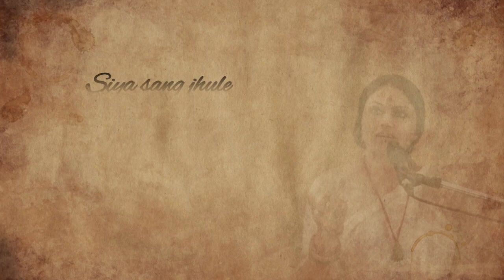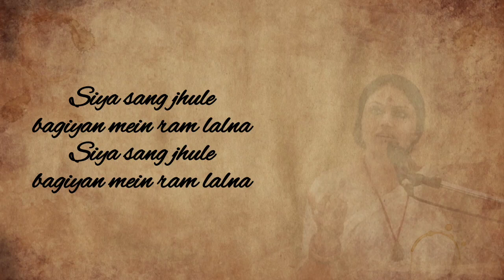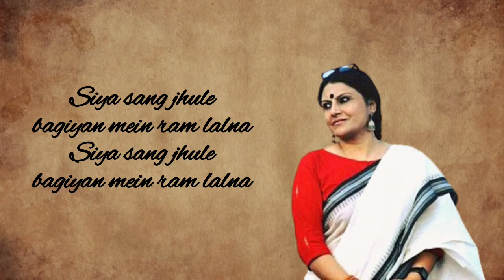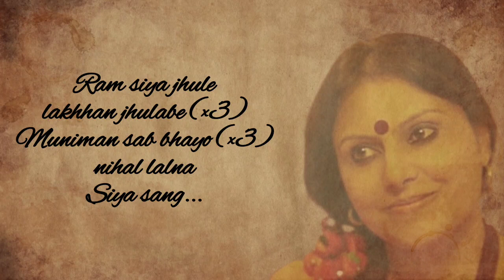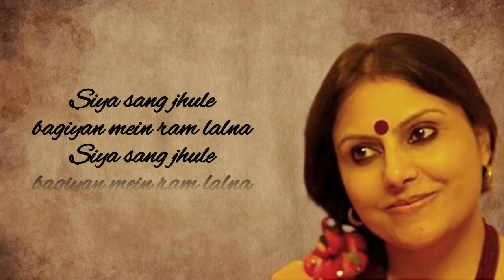Siya Sang Jhule | Somali Mukherjee | Indian Classical | Lyrical I OTT Music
Song -Siya Sang Jhule
Singer - Somali Mukherjee
Indian Classical Song
Lyrics & Tune - Traditional
Music Arrangement & Programming- Debasis Shome
Visual Direction - Ajoy Roy
Editing - Parameswar Pusti
Recording & Mixing - Gautam Basu
Studio- Vibrations

Assigner - Somali Mukherjee
Assignee - OTT Solutions Pvt Ltd (Licensee)